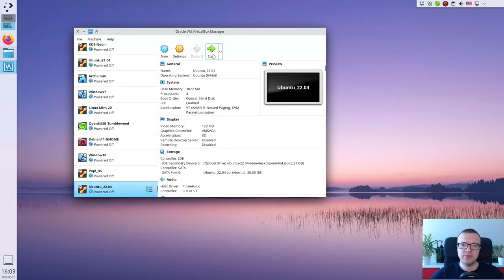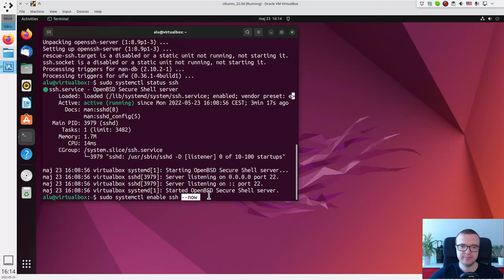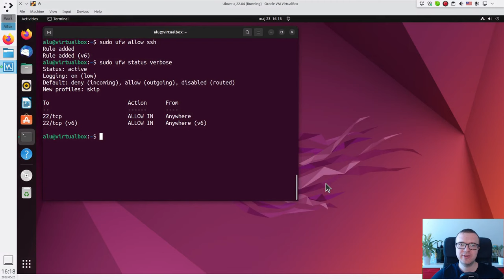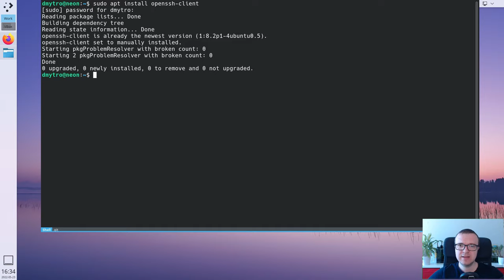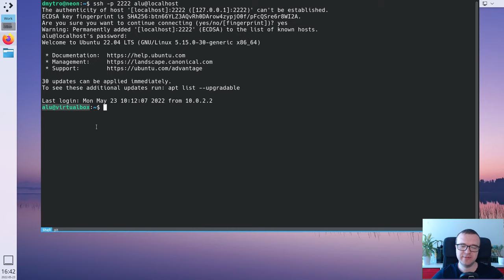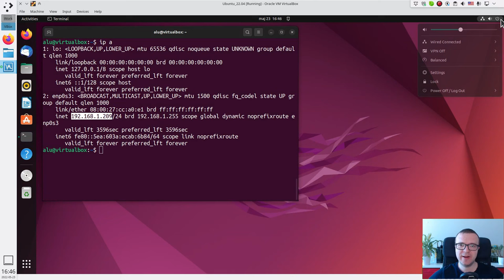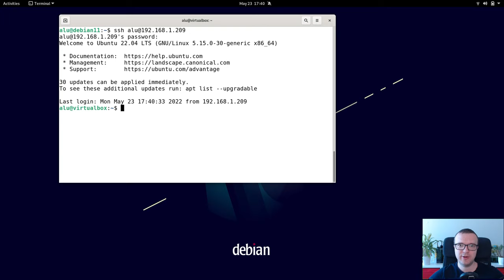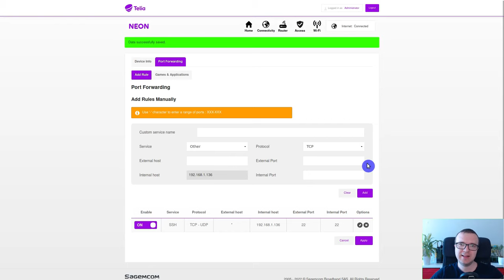How to SSH into VirtualBox machine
Learn how to SSH into a VirtualBox guest machine from a local host computer as well as from another computer.

My other hardware

BTC: 1CfCLTYCqqDfYbngcvQtEav3n7SMZihfSS

Timecodes:

0:00 Intro
0:24 Install SSH in VirtualBox OS
1:15 Open SSH port in Firewall
2:07 VirtualBox network settings
2:57 Install SSH client
3:26 Connect to VirtualBox from the guest OS
4:27 Configure VirtualBox for access from another computer
5:44 SSH to VirtualBox from another computer
6:16 Configure your router
7:11 SSH security